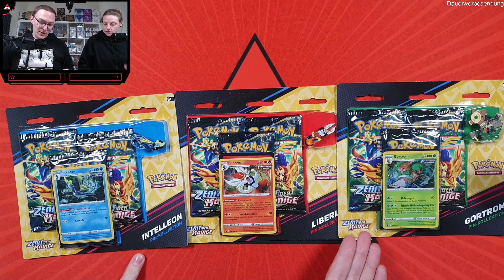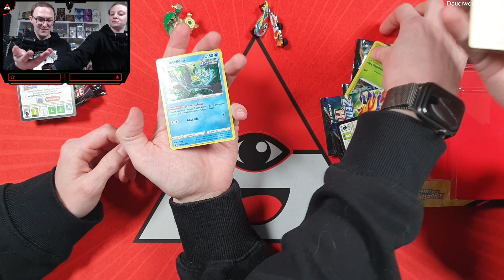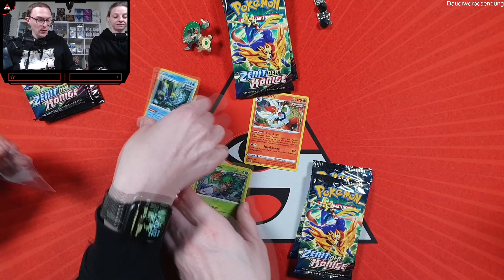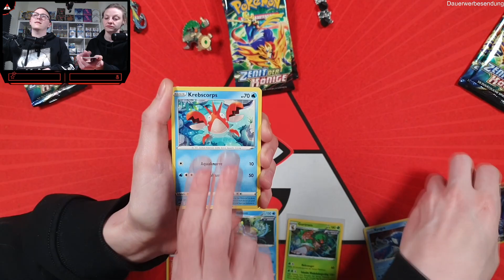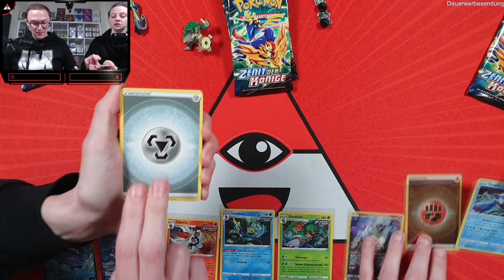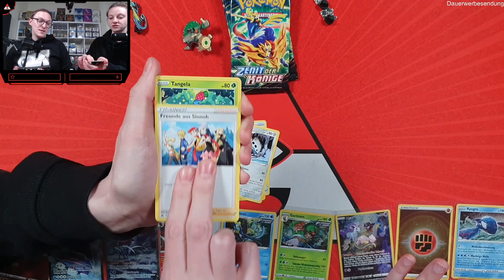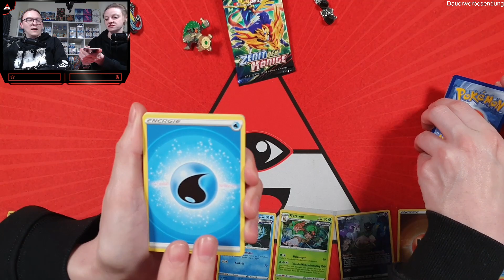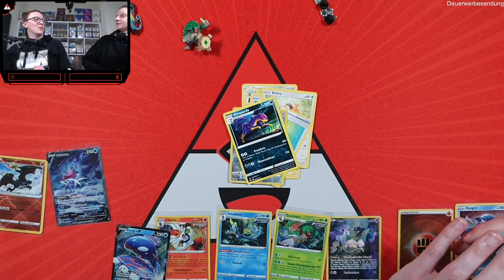Die NEUEN Pokemon Zenit der Könige Pin Kollektionen Intelleon, Liberlo & Gortrom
Die Pokemon Company hat uns dieses Mal mit einer neuen Produktreihe verzaubert.

Die neue Zenit der Könige Intelleon Pin-Kollektion, Liberlo Pin-Kollektion  und Gortrom Pin-Kollektion stehen seit dem 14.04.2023 in den Regalen.

Der Inhalt dieser Blister/Kollektionen sind jeweils 3 Booster Zenit der Könige sowie 1 spezielle Promokarte und der entsprechende Pin.

Ihr wollt uns ein Paket schicken? Einfach mit DHL an diese Adresse:
Pokeminati
Packstation 130
69168 Wiesloch